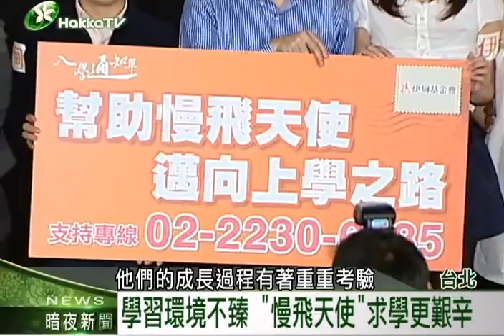2014 0508 5 慢飛天使學習困境 微電影道出現況 x264